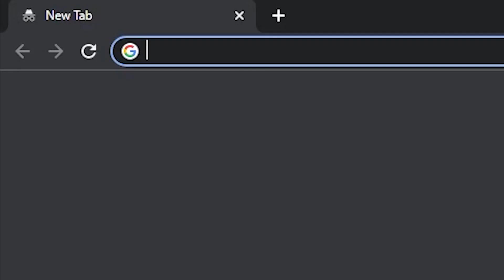Toriel Google Speedrun